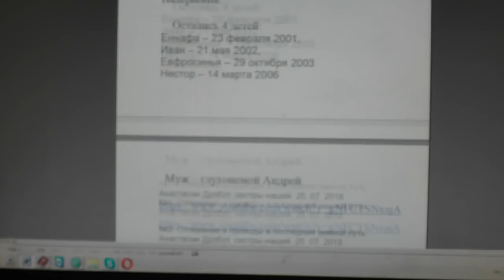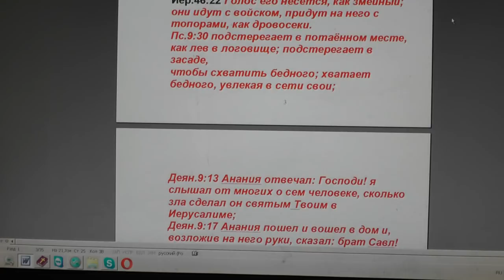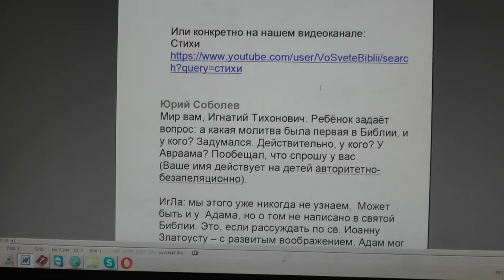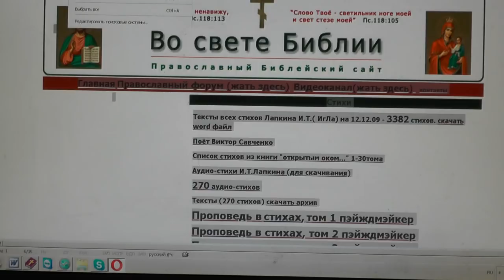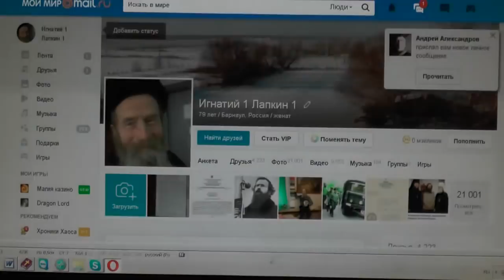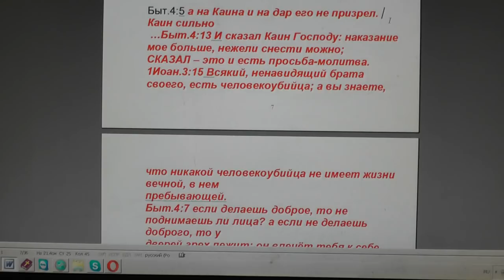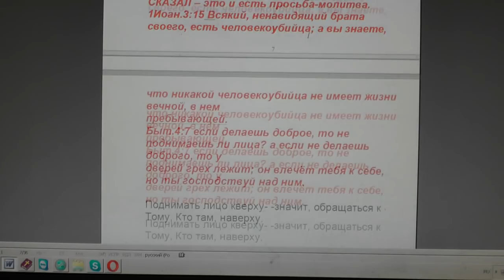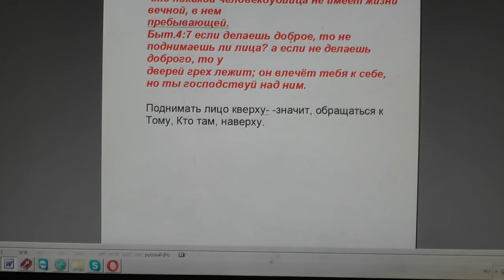№1001. События дня. 2Тим. 2 :13 если мы неверны, Он пребывает верен. 12. 09. 2018